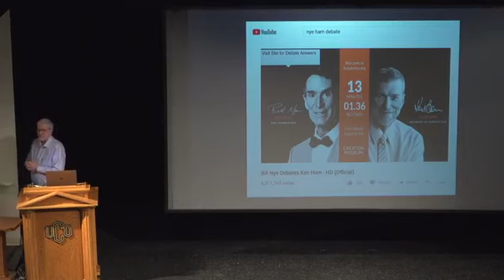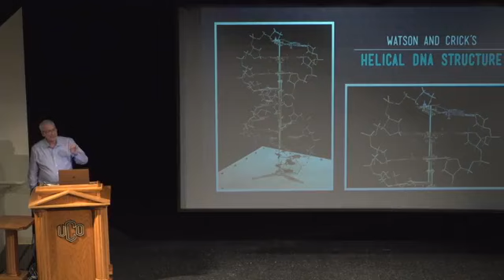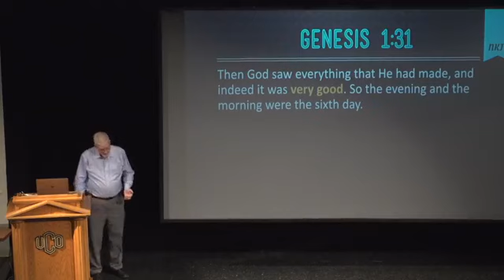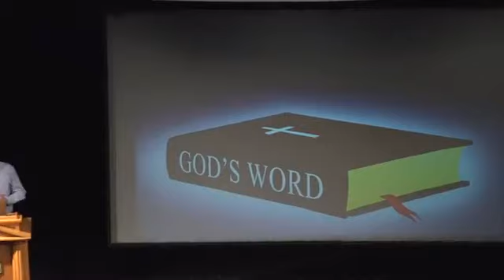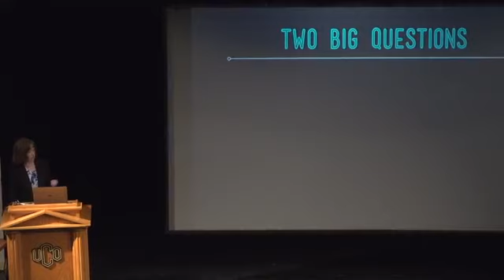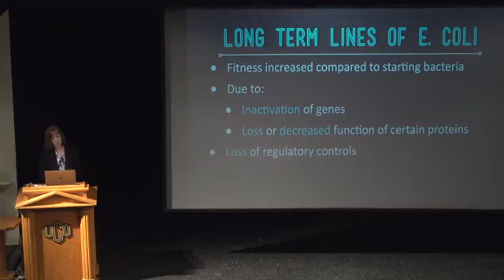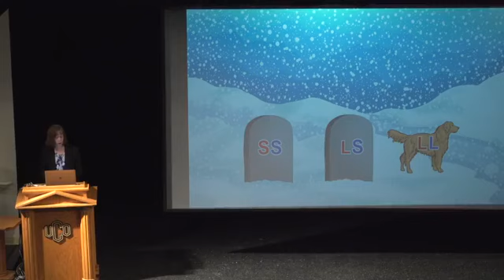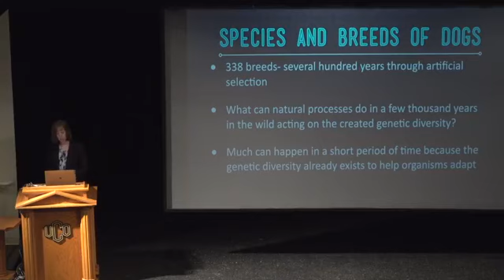Genesis, Science, and the Culture—University of Central Oklahoma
Listen to Dr. Georgia Purdom and me presenting at the University of Central Oklahoma. for answers and more info.